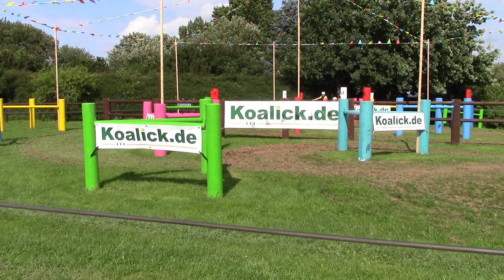WM Minden 2017 Marathon Yannik Scherrer Hindernis 2